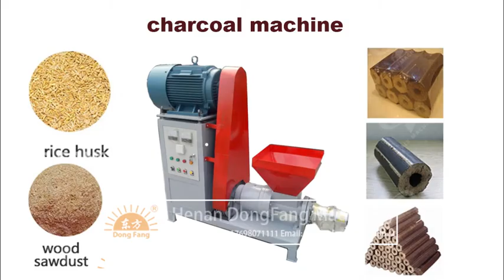Energy saving Sawdust briquette machine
It is for pressing sawdust/rice husk/peanut shell/coconut shell into hexagon shape briquette